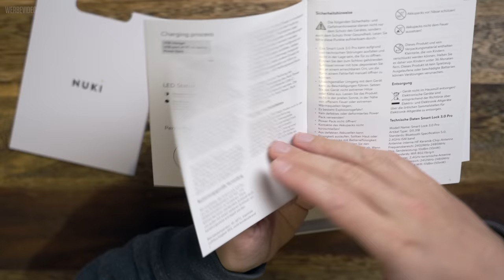Nuki Smart Lock 3.0 Pro ausprobiert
Ich hatte die Gelegenheit das Nuki Smart Lock 3.0 Pro vorab auszuprobieren und heute teile ich meine ersten Eindrucke mit dir. Das neue Nuki gibt es in zwei Ausführungen, zwei Farben und mit einem komplett neuen Fenstersensor daher.